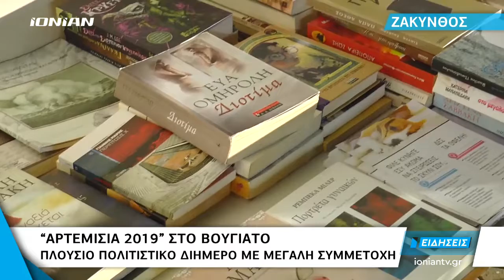ΖΑΚΥΝΘΟΣ | "Αρτεμίσια 2019" στο Βουγιάτο. Διήμερο με δράσεις & μεγάλη συμμετοχή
Με μεγάλη συμμετοχή πραγματοποιήθηκαν Τα αρτεμίσια 2019 στην Ζακυνθο. Πρόκειται για ένα πλούσιο πολιτιστικό διήμερο το οποίο περιλαμβάνει χορευτικά και θεατρικά δρώμενα.